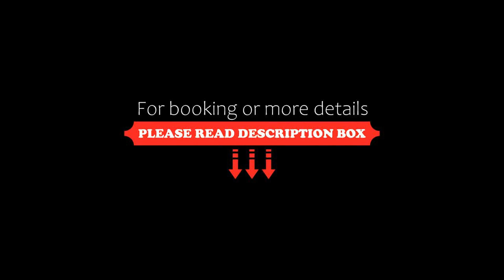CollectionO Mahesh Residency Mysore, Mysore, India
About Property:
Located within 5 km of Mysore Palace and 20 km of Brindavan Garden, CollectionO Mahesh Residency Mysore features rooms with air conditioning and a private bathroom in Mysore. The property is around 3.9 km from Chamundi Vihar Stadium, 4 km from Mall of Mysore and 4.1 km from Chamundeshwari temple. The accommodation provides a 24-hour front desk and room service for guests.
Guest rooms in the hotel are equipped with a ...
Property Type: Hotel
Address: 1, Alanahalli, Mysuru, Mysore, 570028 Mysore, India
Searching For
1. CollectionO Mahesh Residency Mysore - Mysore - India
2. CollectionO Mahesh Residency Mysore - Mysore - India Address
3. CollectionO Mahesh Residency Mysore - Mysore - India Rooms
4. CollectionO Mahesh Residency Mysore - Mysore - India Amenities
5. CollectionO Mahesh Residency Mysore - Mysore - India Offers and Deals
Audio Credit:
Track Title: Reasons To Hope
Artist: Reed Mathis